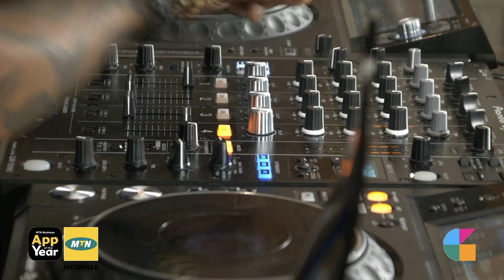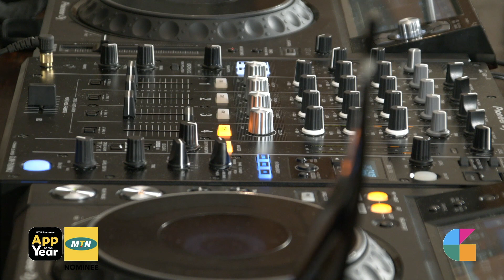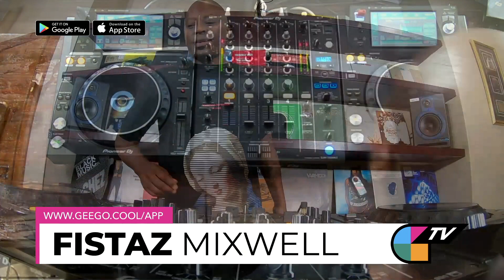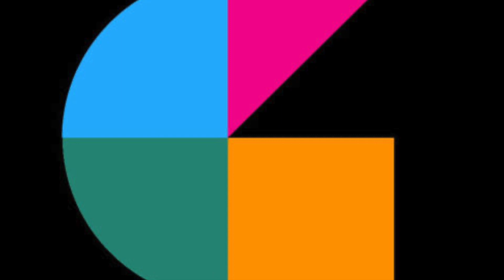Fistaz & Torino187 1 on 1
Rocking with Fistaz Mixwell

Unplanned and straight from thee heart.
For the love of House Music